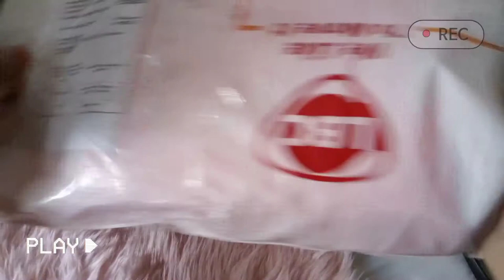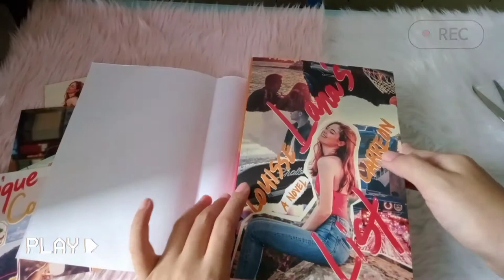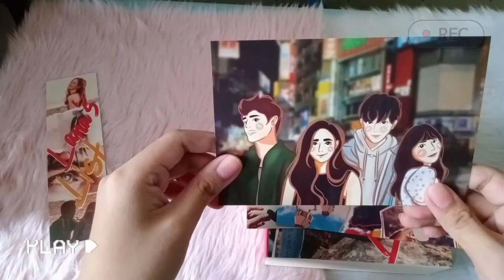Unpacking Lana's List Self Pub with me!!!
Hi I just want to share my simple unpacking asmr with sound video on how I unpack my Lana's List self published book.

If you like this video please click the like button.

♥ About me ♥

Name: Theresa Denise Matala
Age: 27 years old
Address: Bolbok Lipa City
lyka: callmebluueheart
wattpad: akosibluueheart

Video Editor used: VLLO and Capcut